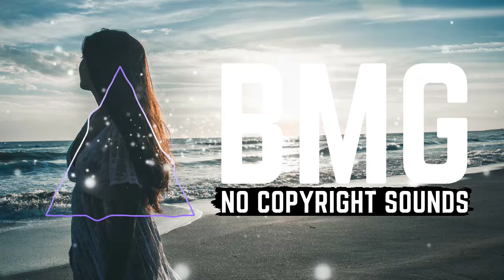Roa - Light Breeze | No Copyright | Vlog Music | Free Music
Bass Music Gallery that is non copyrighted so you can use it in your social media videos.

⚠You'rs free to use this music in any of your social media videos, but you must include the following in your video descriptions [ copy & paste]:👇

⚠❗ IMPORTANT ❗⚠
MUSIC UNDER MUSIC LICENSE GUIDELINES

*You CAN NOT use the music as background music for your own musical work without consent from the
artist.
*YOU MUST contact the artist if you wish to use the music on any kind of commercial project.

⚠ COPYRIGHT / LICENSING:👇
If any producer/label/artist has an issue with any of the songs or pictures please send me an Gmail to  and the video will be taken down immediately.